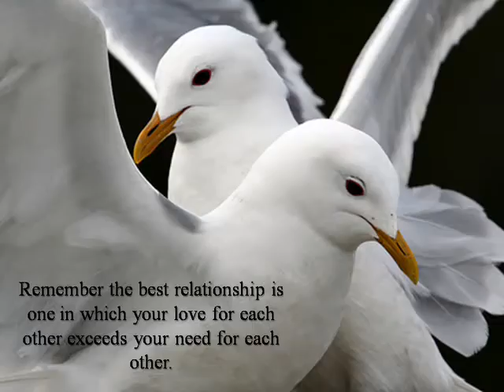dala lama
mantra